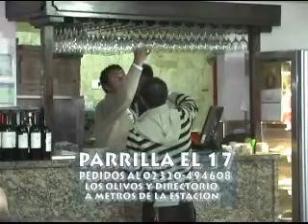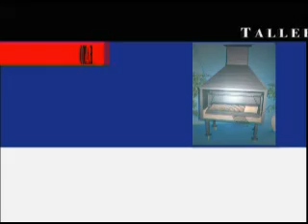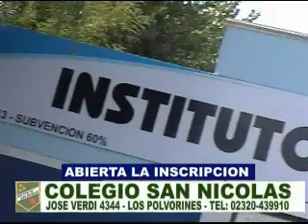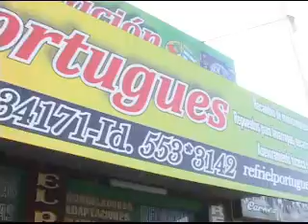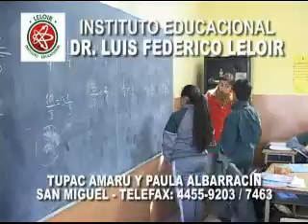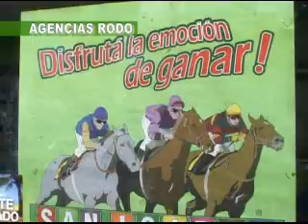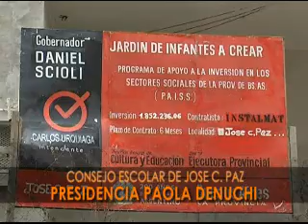El Embudo Domingo 24 de mayo de 2015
Programa politico de la provincia de Buenos Aires conducido por Sebastián Dumont. En esta edición, entrevista al candidato del PRO en José C. Paz Ezequiel Pazos, al presidente del Concejo Deliberante de San Miguel Hugo Revertido y a Oscar Duché uno de los precandidatos del FR en José C. Paz. Además data política del conurbano.